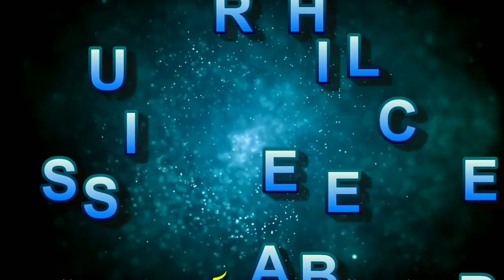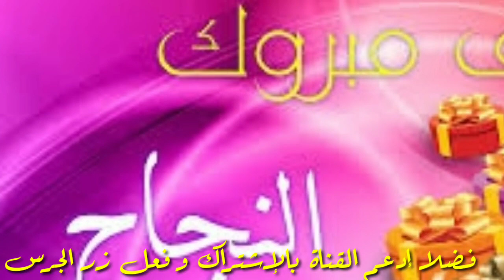نتيجة الثانوية العامة 2020 _ ألف مبروك للناجحين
نتيجة الثانوية العامة 2020 _  إعرف موعد إعلان النتيجة و  نسب النجاح فى العينة العشوائية لجميع المواد

* سيتم اعلان نتيجة الثانوية العامة 2020 بشكل رسمي بعد اجازة عيد الاضحى المبارك.
* نسبة النجاح العامة لهذا العام أعلى من العام الماضي
* مازال العمل جاري لأعمال تقدير مواد علم النفس، والجيولوجيا، والكيمياء.
*بعض الكنترولات تنتهي من التصحيح اليوم والبعض الاخر ينتهي غدا ... وتبدأ عمليات المراجعة ورصد الدرجات
*العمل داخل الكنترولات مستمر حتى آخر يوم قبل إجازة عيد الأضحى(حتى وقفة العيد الخميس القادم)
- فى امتحان علم النفس والاجتماع 95%.
- فى مادة اللغة العربية 95.4%.
- فى مادة اللغة الإنجليزية 90.2 %.
- فى مادة الفيزياء 79.4 %.
- فى مادة الأحياء وصلت نسبة نجاح العينة 87 %.
- فى امتحان مادة التاريخ 89.1 %.
- فى اختبار مادة الجغرافيا 94.8%.
- فى امتحان مادة الفلسفة 91.8%.
- فى امتحان التفاضل والتكامل  87%.
- فى مادة  الجيولوجيا 94.5%.
- فى مادة الكيمياء 86.3%.
- فى مادة الرياضة التطبيقية 87%.
- نتيجة الثانوية العامة تعلن فى أول أسبوع بعد العيد.
- من المتوقع أن تتخطى نسبة النجاح 75%.

مقدمة القناة 00:00
مقدمة الفيديو 0:09
طلب اشتراك و شير 0:48
ملخص نتيجة الثانوية العامة و نسب نجاح العينة العشوائية 0:57
ختام الفيديو 03:09